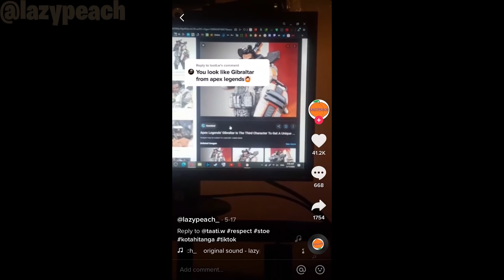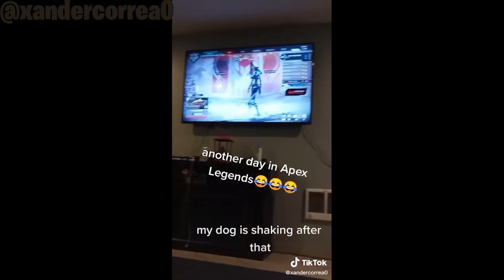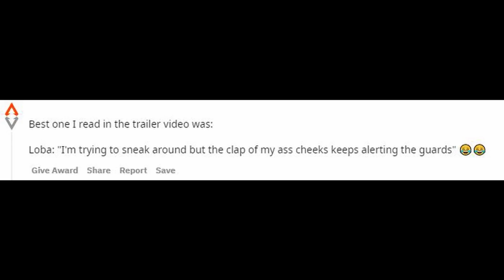2 Years of Apex - SPECIAL!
2 Years of Apex - SPECIAL!

It's been 2 years since this lovely game has come out. And considering movement in BR games there is no one quite like it. Happy birthday Legends!

Spidey727
boutefah
LOOTENIT DAYAN
Benbross
I-KIA
cam_grass
John F Kennedy
ImDaHolyMink
Faris Hilton

Francosteiny
SteadySympin
Prof Franco
EdortsFam
imonly11ubagel
KingCrimson4999
TLG-Ash
BeeseChorgor
Renoov1
TTV Wardaddy

Volkor31698
MaxArvius
yoablte